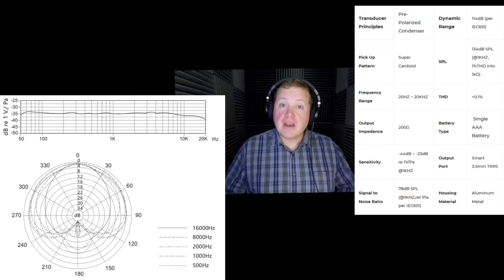Deity V-mic D3 Video Microphone - Sound Speeds Review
We live in a world where people are constantly documenting something in their lives thru photos and video. If you record videos on your phone, you'll likely be capturing brilliant looking 4K video but the sound will be terrible. Cameras hide small microphones in places easily covered up and even if they aren't, the audio is audible but nowhere nearly as impressive as the picture.

Sound is at least half of the experience when you watch a video so you need it to sound good. People aren't always aware that getting good sound is quite easy and won't break the bank. This is why I felt the need to introduce you to an excellent choice for a video mic that you can use when vlogging, recording your kids or even Skype calling with a family member. Introducing the Deity V-mic D3.

To purchase the Deity V-mic D3:

Although it's not in this review, you could purchase the pro model, V-mic D3 Pro:

There's also a Pro model that comes with a location kit to convert it into a boom mic:

Links to products in this review:
Metal phone mount with cold shoe:
SmallRig ballhead arm clamp:

FULL DISCLOSURE:
Deity sent me this Deity V-mic D3 to evaluate and keep in exchange for a fair review. My review is not influenced by the fact that I get to keep the product.